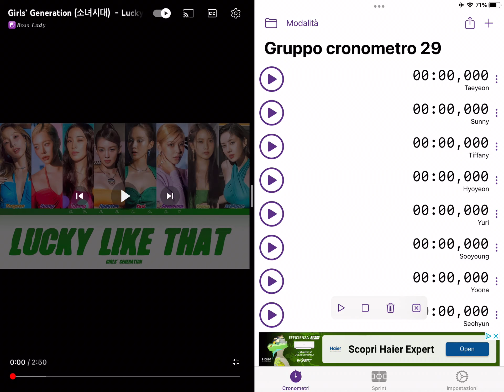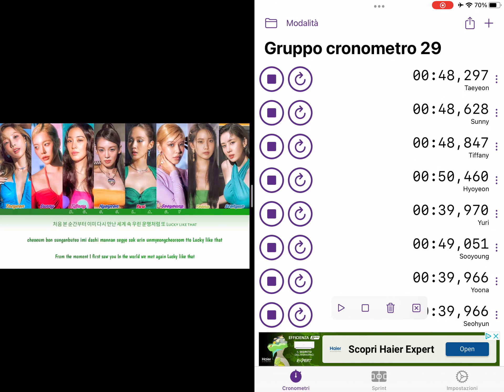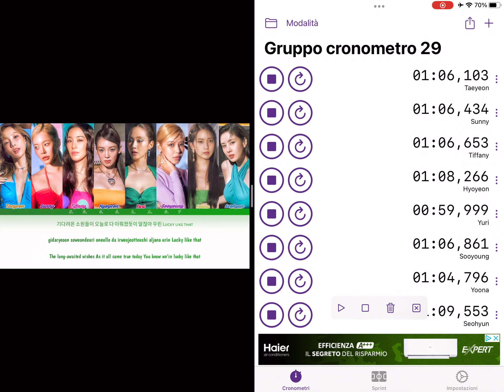Girls Generation Lucky Like That Line Distribution